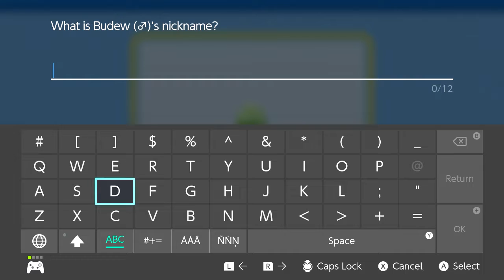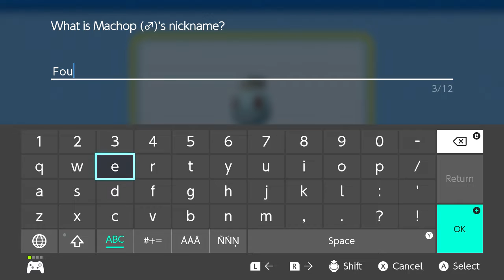My First Nuzlocke part 2: Onwards to Oreburgh